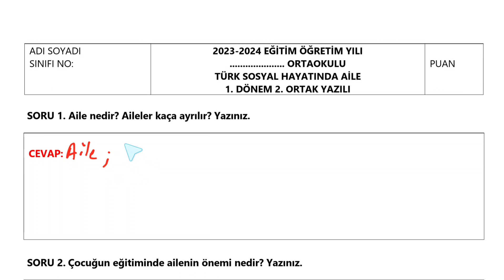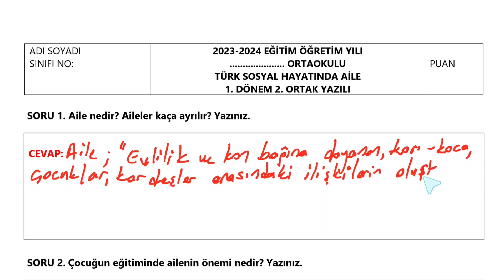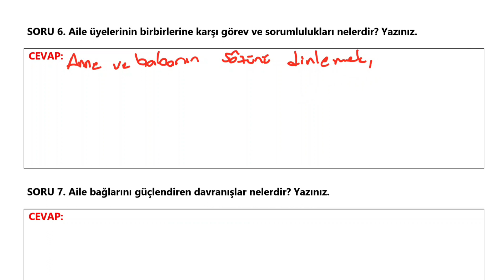7. Sınıf Türk Sosyal Hayatında Aile Dersi 1. Dönem 2. Yazılı Sınavı Açık Uçlu Soruları ve Cevapları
7. Sınıf Türk Sosyal Hayatında Aile Dersi 1. Dönem 2. Yazılı Sınavı Açık Uçlu Soruları ve Cevapları